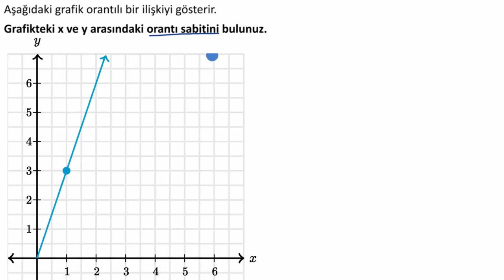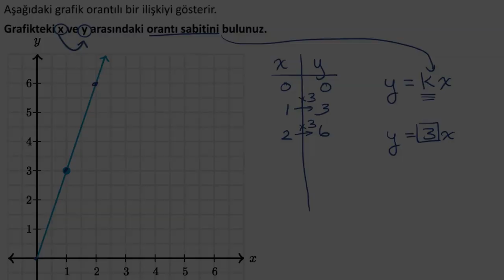Grafikten Orantı Sabitini Bulma (Matematik) (Cebir Öncesi)